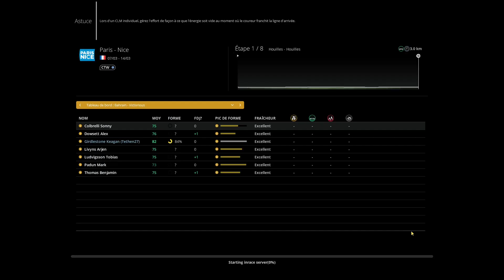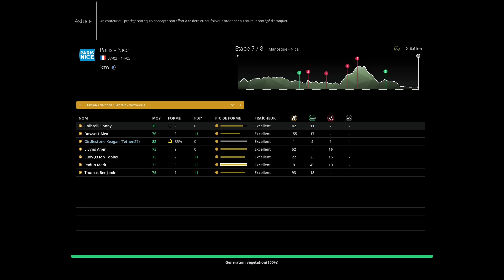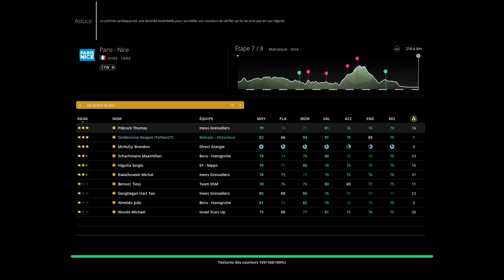PRO CYCLIST FR ► NOTRE 1ER PARIS-NICE !!! [PRO CYCLING MANAGER 2021]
Début de notre 1er Paris-Nice avec Keagan sur Pro Cycling Manager 2021 !!!  Notre Pro Cyclist peut-il remporter cette course pour sa 1ere participation ?